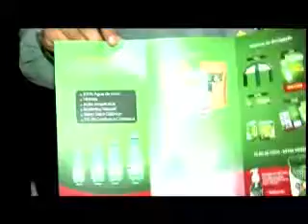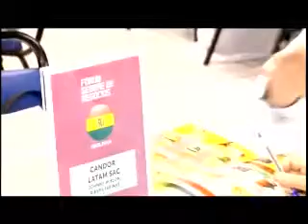Fórum de negócios internacional é realizado em Cuiabá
Os empresários enxergam neste evento a possibilidade de internacionalizar os seus produtos.